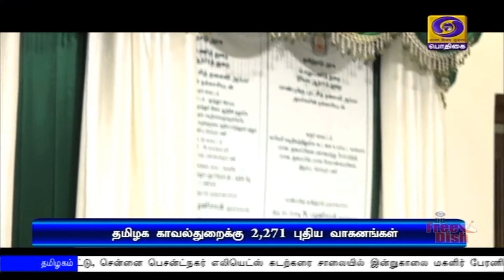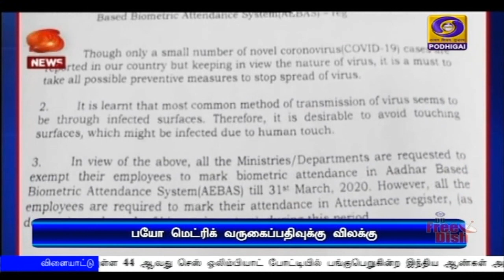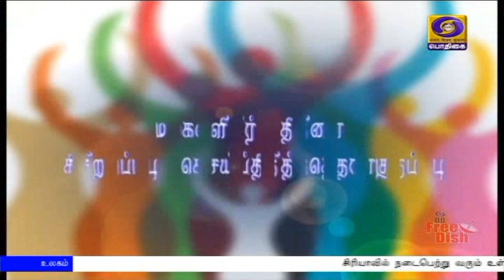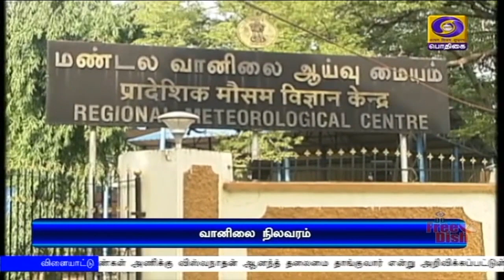(06.03.2020) 8PM NEWS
1) மக்கள் மருந்தக தினம் நாளை கொண்டாட்டம் - மருந்தக நிர்வாகிகளுடன்  காணொலி காட்சி மூலம் நாளை கலந்துரையாடுகிறார் பிரதமர் நரேந்திர மோதி.

2) எஸ் வங்கி வாடிக்கையாளர்களின் பணம் பாதுகாப்பாக உள்ளது - பிரச்னைக்கு ரிசர்வ் வங்கி விரைவில்  தீர்வு காணும் - மத்திய நிதியமைச்சர் நிர்மலா சீதாராமன் .

3) ஆப்கானிஸ்தானில் அமெரிக்காவின் நடவடிக்கைகள் குறித்து விசாரிக்க சர்வதேச குற்றவியல் நீதிமன்றம் அனுமதி.